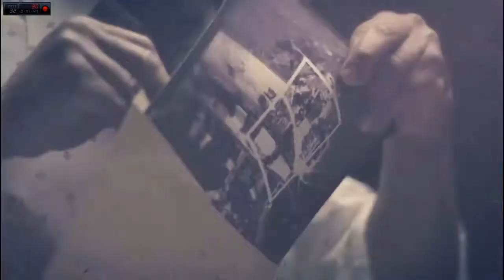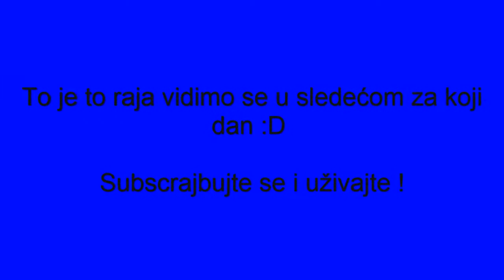Call of Duty Black Ops 2 Gameplay Part #1